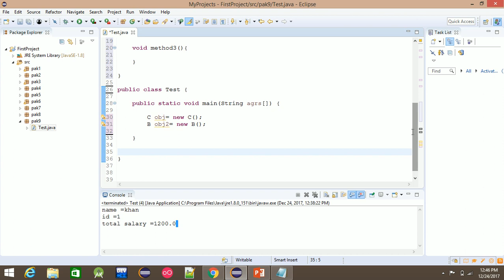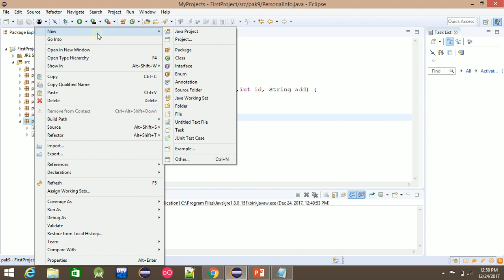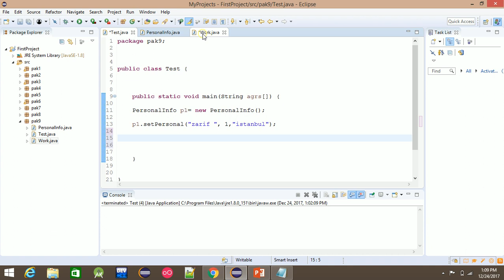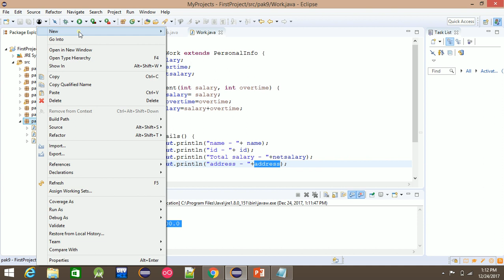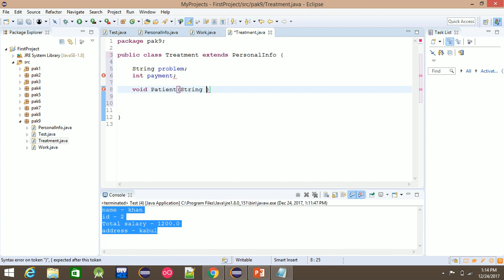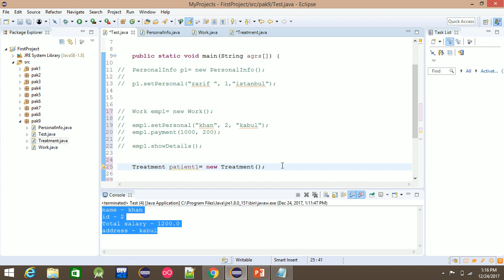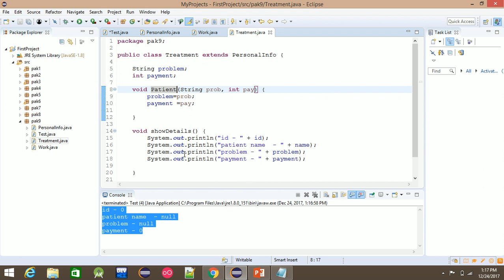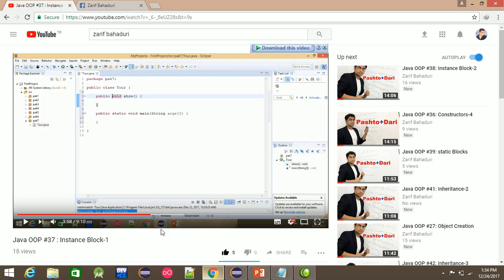Java OOP #43: Inheritance-4